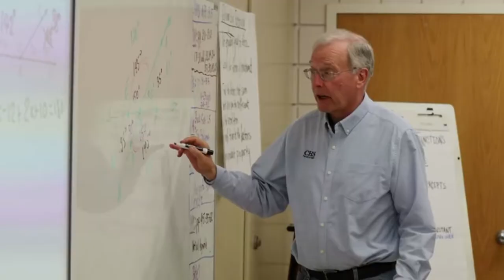Learn More about Christian Heritage School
Christian Heritage School is a K-12 Private Christian School in Trumbull, CT. to learn more.